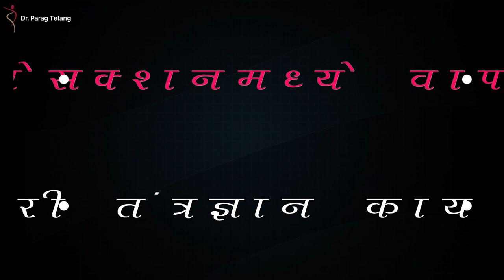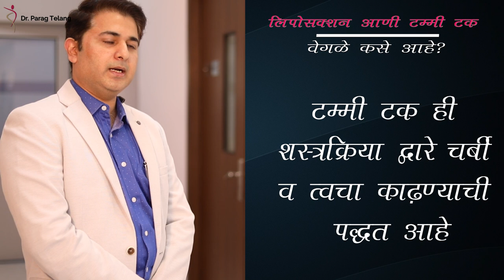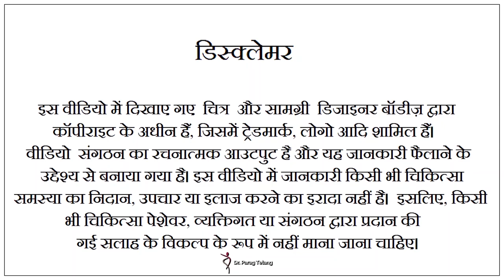Liposuction Surgery Complete Guide | Liposuction in Mumbai | Cosmetic Surgery in Mumbai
लिपोसक्शन ही एक प्रक्रिया आहे जी चरबी काढून टाकते आणि आपण आहार किंवा व्यायामातून मुक्त होऊ शकत नाहीI हा व्हिडिओ मराठी भाषेत पहा आणि लिपोसक्शन प्रक्रियेबद्दल सर्व जाणून घ्याI

𝐒𝐮𝐫𝐠𝐞𝐨𝐧 𝐇𝐢𝐠𝐡𝐥𝐢𝐠𝐡𝐭𝐬:
👨‍⚕️ Surgeon: Dr. Parag Telang
🏆 One of the Top 3 Plastic Surgeons in Mumbai, India. Practicing in Abu Dhabi, The United Arab Emirates (UAE) and other countries.